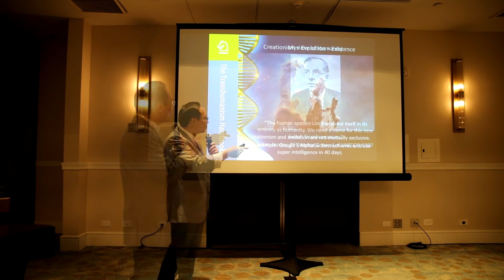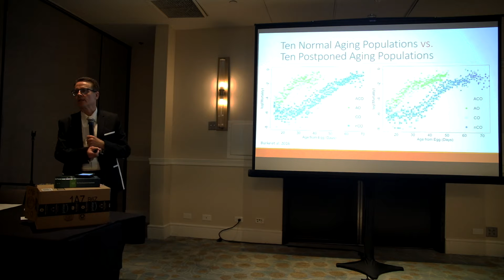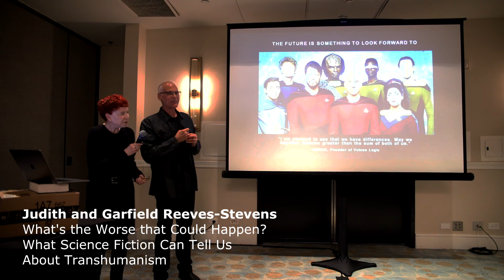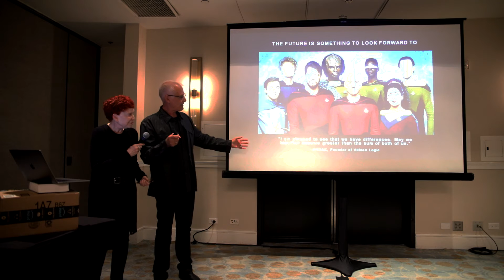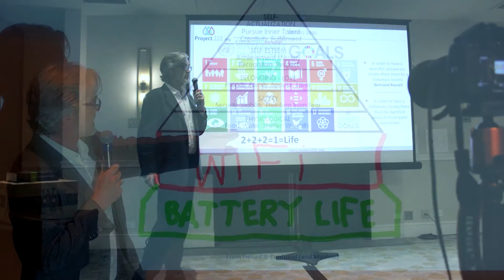Recap of 2019 Wellness & Longevity Seminar + Book Signing (Highlights)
The Transhumanism Handbook (Switzerland: Springer Nature, 2019) In the quest for super longevity and the fountain of youth, we examine our physical, mental, spiritual, social, and environmental health and wellness. Modern humanity with some 5,000 years of recorded history has been experiencing growing pains, with no end in sight. It is high time for humanity to grow up and to transcend itself by embracing transhumanism.

Dr. Natasha Vita-More

Dr. Michael Rose

James Strole and Bernadeane
"The Power of Community and Living the Ageless Mindset"

David Aguilar (aka Hand Solo)

Debbie George and Michelle Thornburg
"Understanding Type 1 Diabetes Through Education, Awareness, Support, and Empowerment"

Charles Holsopple
Project 222 Human Rights Campaign

And live music by Ada Pasternak
Singer/Songwriter/Violinist